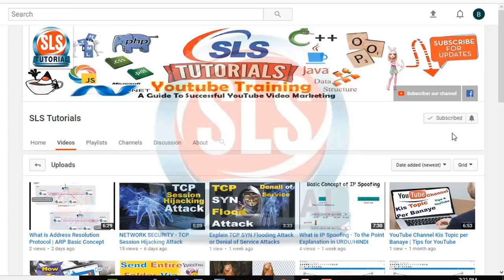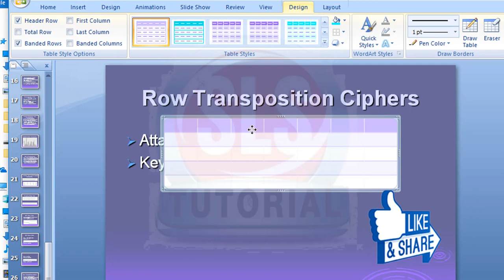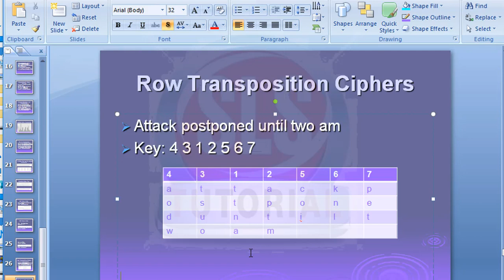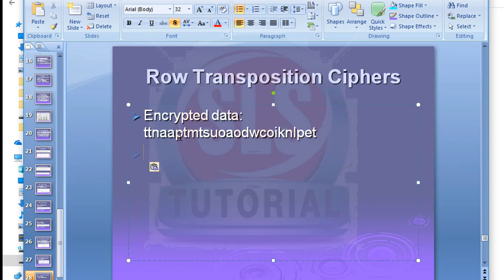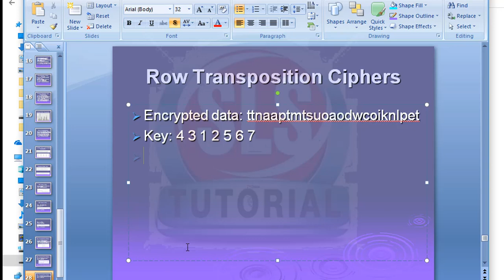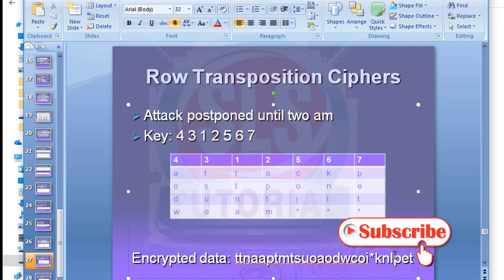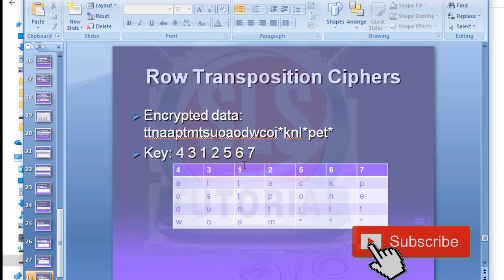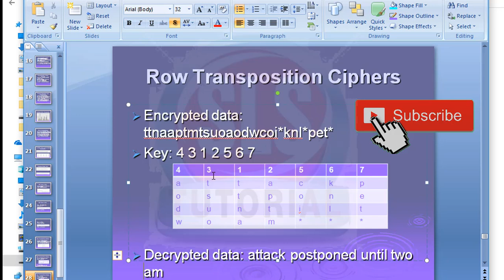Row Transposition Cipher Encryption & Decryption with Example Urdu/Hindi